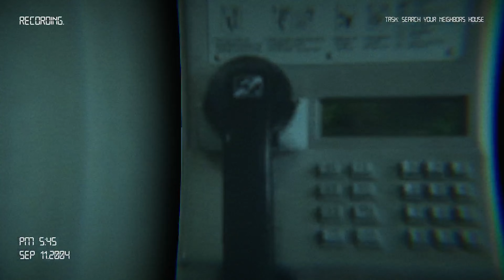YOUR FRIENDLY NEIGHBOR │ Jumping neighbour's ghost